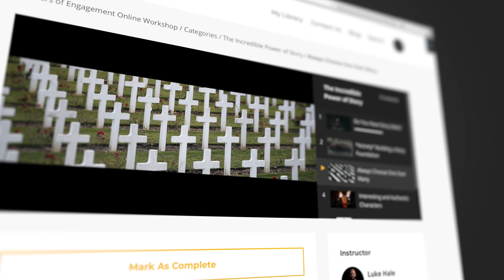Mark Rober's One-of-a-Kind Career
How did Mark Rober create a one-of-a-kind career on YouTube? Why did Mark Rober quit his job at NASA? What was Mark Rober's first YouTube upload? The best person to answer these questions is Mark himself. I sat down with Mark to get the scoop on his incredible career.
I spoke with Mark about his early YouTube career and how he thinks about being a professional video creator. Unlike our other guests this week, Mark stumbled into video when working at NASA; he created a FaceTime Halloween costume that gave him his first taste of viral success. That early win has compounded over the years into one of the most successful YouTube channels on the platform.
Mark is well known for his glitter bomb video and his squirrel ninja warrior obstacle course. In addition to his work, Mark is truly an incredible person, and I appreciate him offering this interview to Video Production Daily.
Make better videos by changing your approach to audience engagement. Here is a massive discount for the Masters of Engagement online workshop.